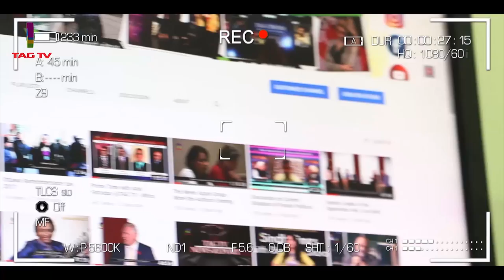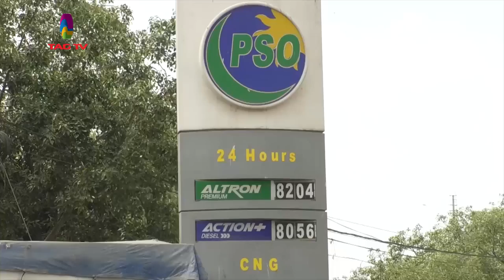Pakistan News Weekly Roundup with Waqar Hussain @TAGTV Pakistan